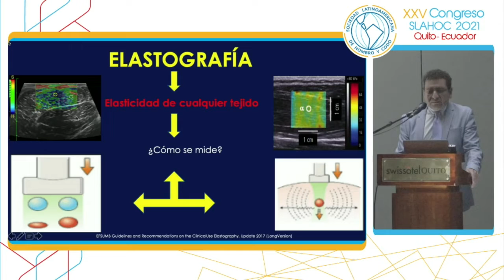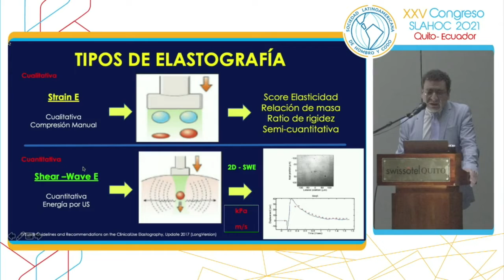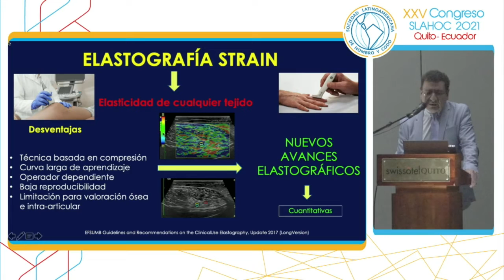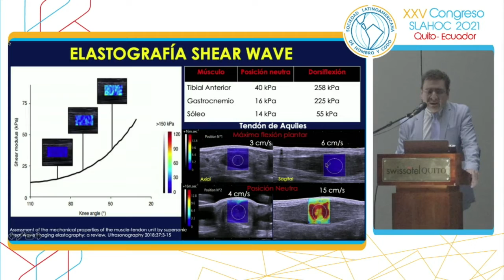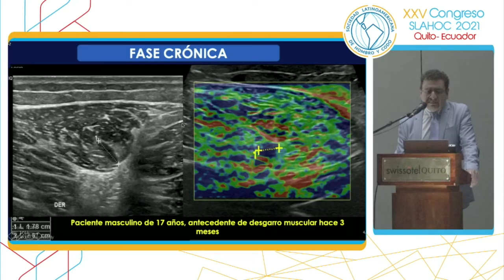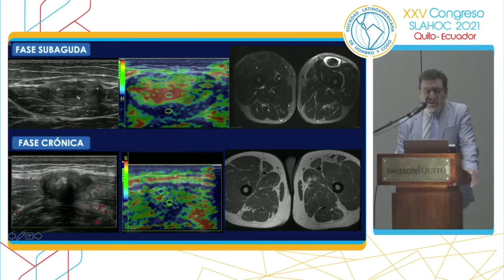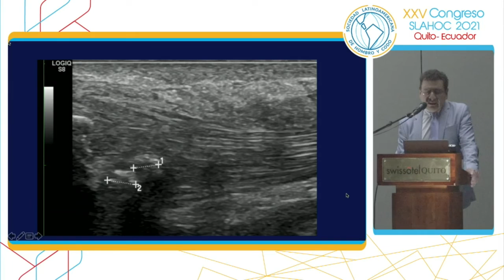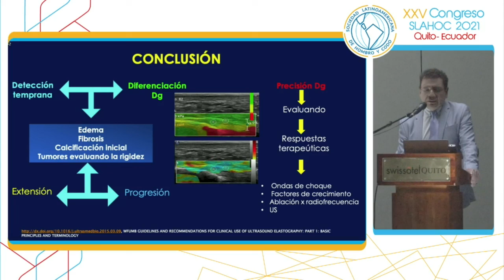Uso de la elastografía en el aparato locomotor. Dr. Edgar Obando